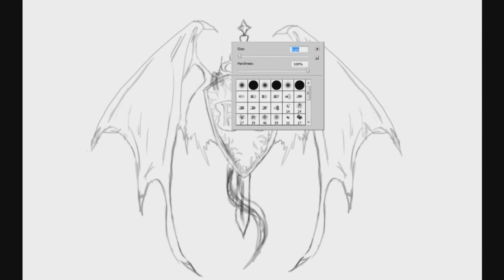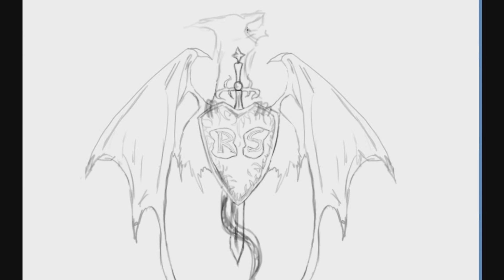Re: A idea for aribiterspar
A tat idea pretty quik one just to show ya what i had in mind